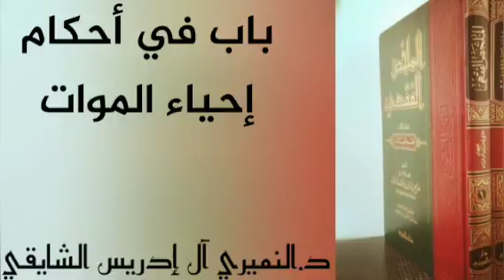٢١ أغسطس، ٢٠٢٢(5)